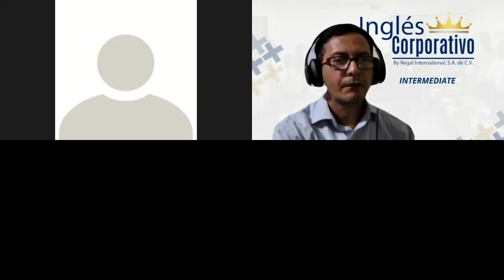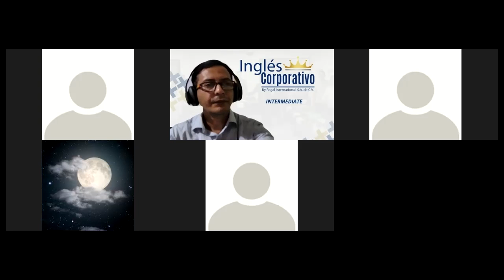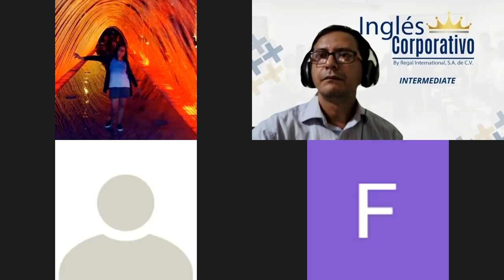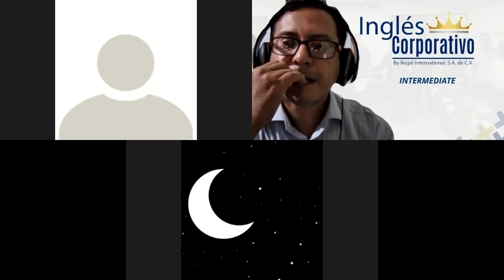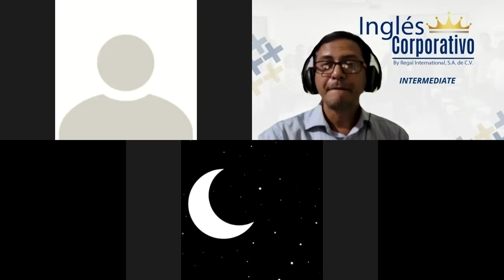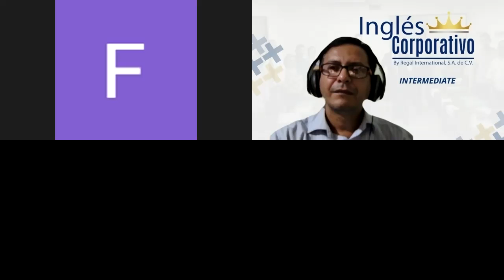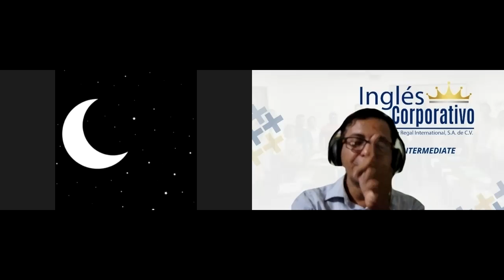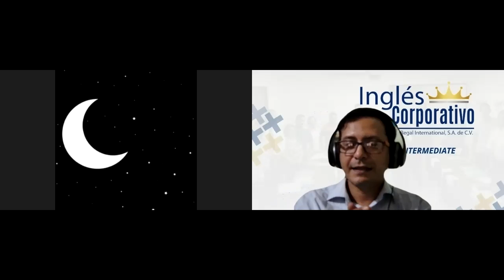Ingles Corporativo-Videoconferencia #14 VOCABULARY PRACTICE.